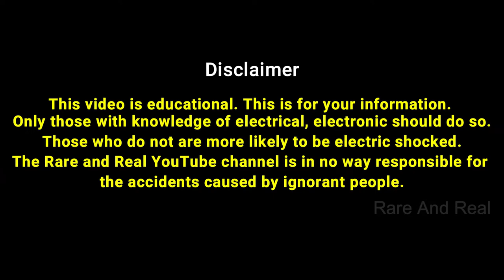Very Simple Wireless Remote Control Switch with Relay || How To Make Without IC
Very Simple Wireless Remote Control Switch with Relay || How To Make
Without IC

Battery  - 9 Volt
Relay - 12 Volt
Photo Diode
Resistor - 1 k ohm
Transistor - BC 547
Battery Connector
AC Bulb
Remote (Any One)